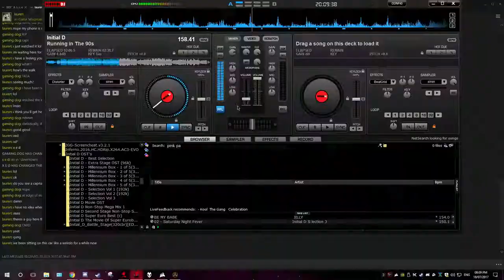Miscreated Shenanigans 2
The rise and fall of the party bus